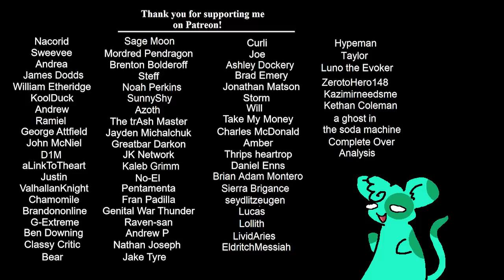Korra Season 1 Episode 4 REVIEW : It's Time to D-d-d-duel!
Korra tackles her new-found fear of Amon, Tenzin tackles Tarlock's task-force, and Mako get's tackled by Asami crushing on him! Let's see how it all turns out!